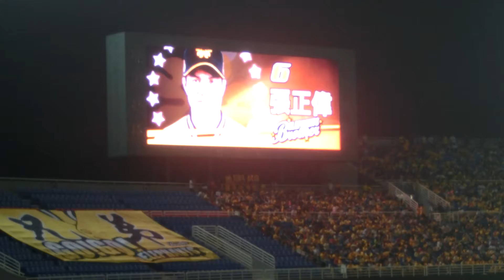最後的戰役 11/9/2013 CPBL Uni-President 7-11 Lions/統一獅 vs. Brother Elephants/兄弟象 Cheng-Wei Chang/張正偉 AB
November 9th, 2013, Taiwan baseball game (Taoyuan, Taiwan) between Uni-President 7-11 Lions/統一獅 and Brother Elephants/兄弟象, Cheng-Wei Chang/張正偉's At-Bat.

Pitcher: 廖文揚